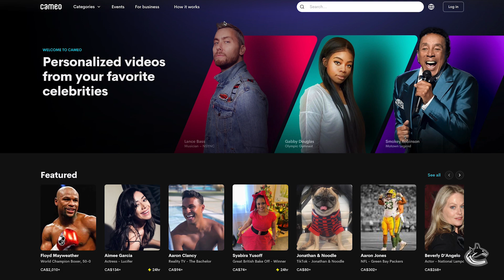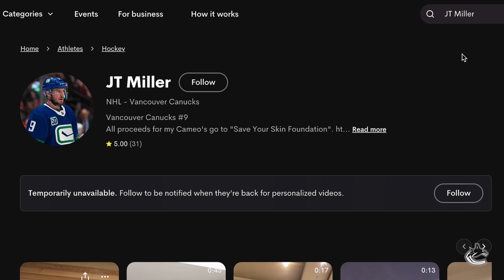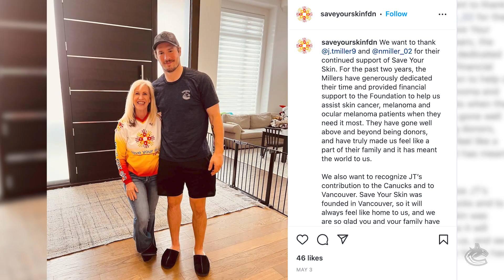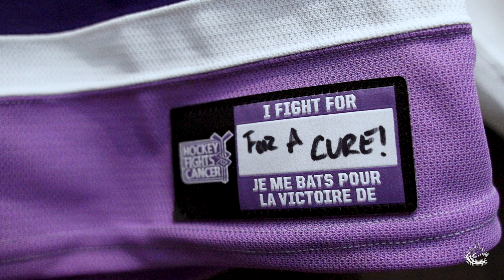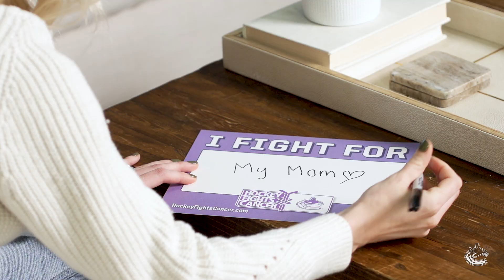J.T. Miller's Story - Hockey Fights Cancer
J.T. & Natalie Miller share how cancer has affected their family, and why they have chosen to support the Save Your Skin Foundation.